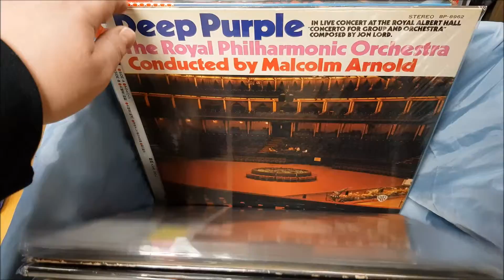Unboxing June's Shipment from Japan at the eil.com Meopham, UK office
Eil.com is the home for rare & collectible vinyl records, CD's, music memorabilia, merchandise & more.

Our Japanese buyer has amassed a super collection of rare and out of print Japanese Vinyl: LPs, 12″s, 7″s and CD and it’s all here in our offices soon to be listed on eil.com.

Highlights include The Who’s Exciting 1968 Stereo LP, David Bowie’s Paper Sleeve Collection of 17 CDs, Pink Floyd A Saucerful Of Secrets with Double Obi-Strips from 1971, Ozzy Osbourne Bible Of Oz Box Set, and The Police Special DJ Copy Promotional Only LPs and more.